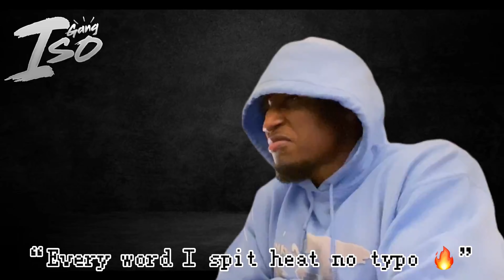When Polo G hears a piano beat 2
Is Polo G top 5 in the game today?

LINKS TO ALL MY MUSIC HERE 👇🏾🔥